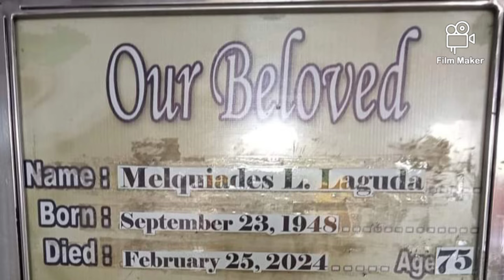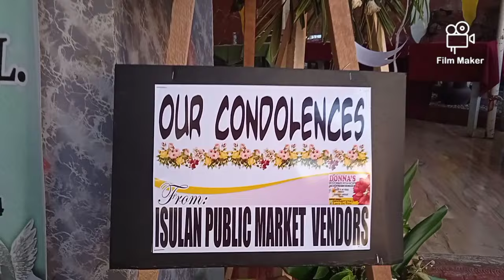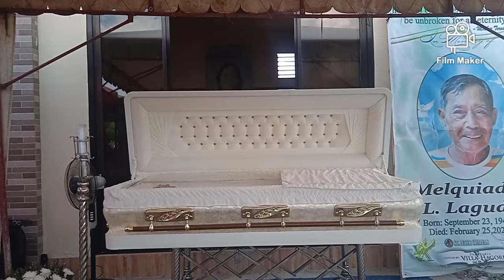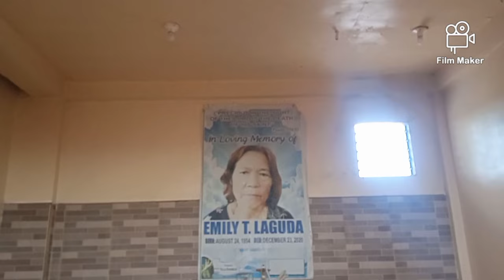BURIAL OF MELQUIADES LOPEZ LAGUDA. MARCH 09, 2024..BORN SEPT. 23,1948...DIED FEB. 25, 2024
MELQUIADES LOPEZ LAGUDA BURIAL MARCH 09 2024